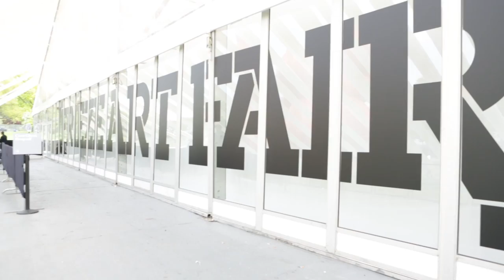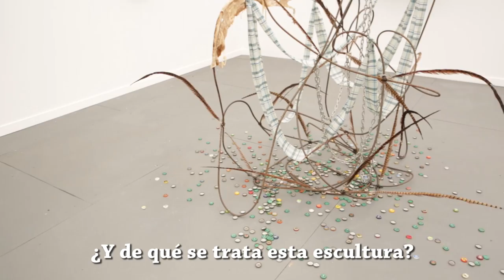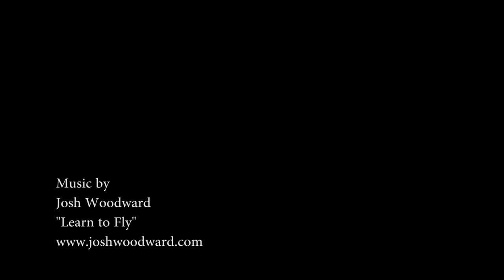Frieze New York 2013: Obras, artistas y expositores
Encuéntrate con las obras de Anna Molska, Shimabuku, Walton Ford, Jim Lambie, Abraham Cruzvillegas, Isabel Nolan, Marianne Vitale, Bjarne Melgaard y las palabras de Dan Graham y su experiencia en Brasil... esta sí que es una cita imperdible.